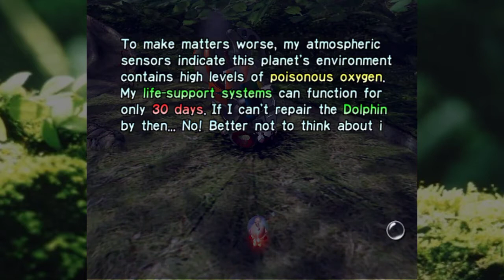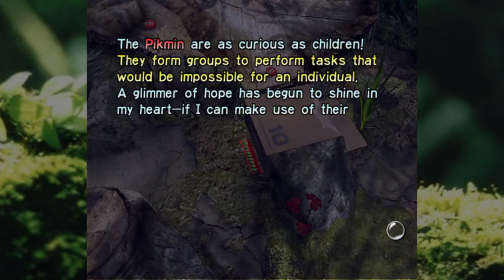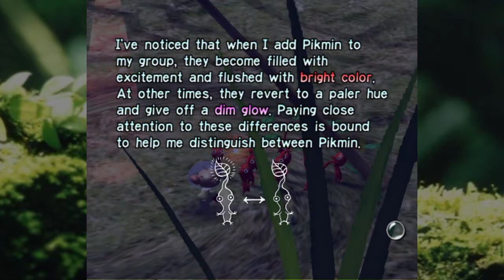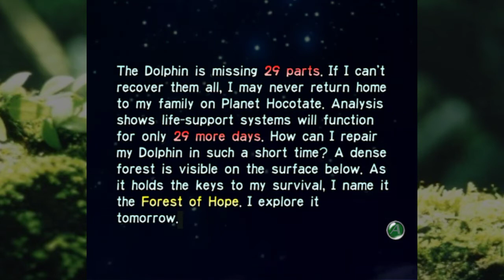Pikmin [1]: Bad at Dates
This is our first video, let us know if their are any problems, but otherwise just chill and enjoy it.

End music is Pikmin: World Map